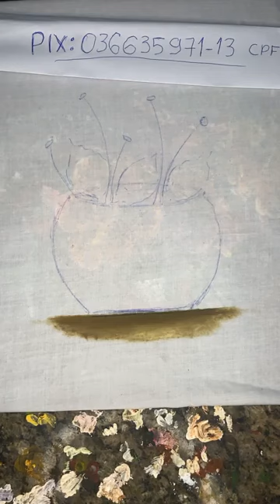APRENDA A PINTAR TECIDO GRÁTIS